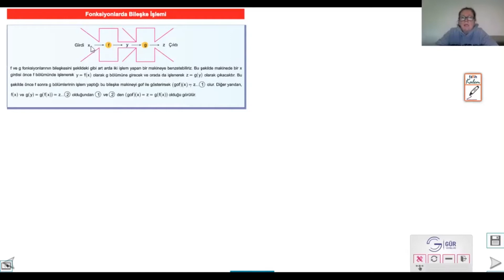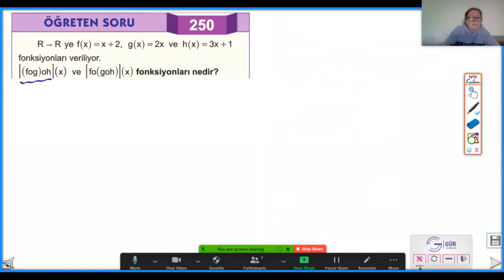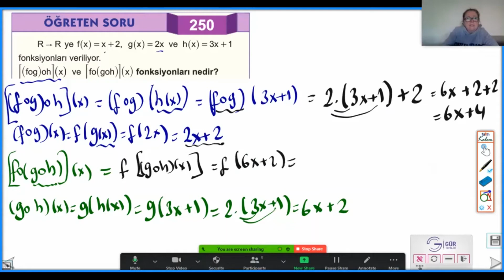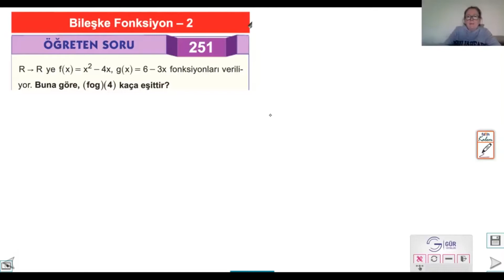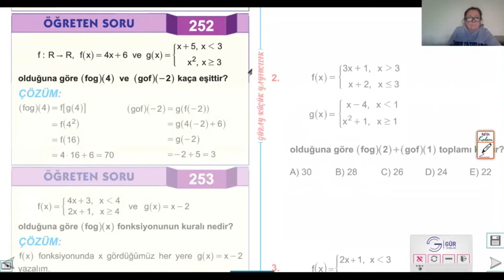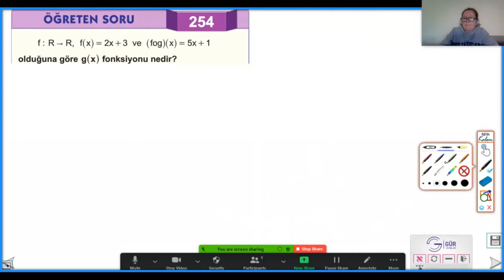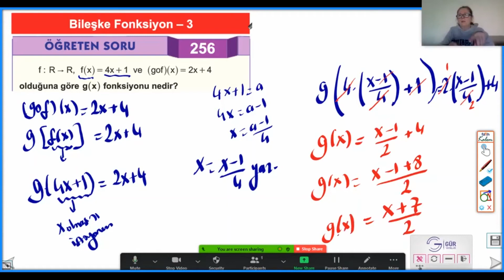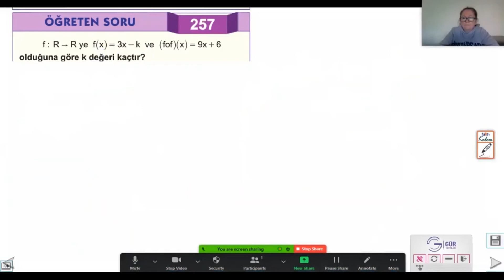41 GÜNDE TYT MATEMATİK KAMPI #29.GÜN(1.video):FONKSİYONLAR-5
41 kere maşallah...41 günlük tyt matematik kampımız başladı.29.gün fonksiyonlarla devam ediyor...Bazı günler bir,bazı günler birden fazla video olacak kanalda.İlk videomuz saat 10.00 da,ikinci videomuz saat 12.00 de,üçüncü video saat 14.00 de  yayınlanacak.
Eğer videomu  beğendiyseniz beğeni ve yorumlarınızı  esirgemeyin lütfen...
Kanalıma  "ABONE" olmayı ve bildirimlerin gelmesi için "BİLDİRİMLERİ" (🔔) açmayı unutmayın...